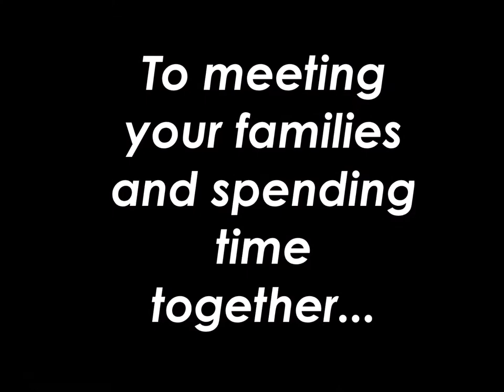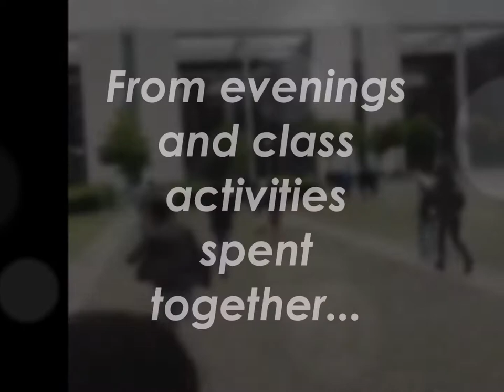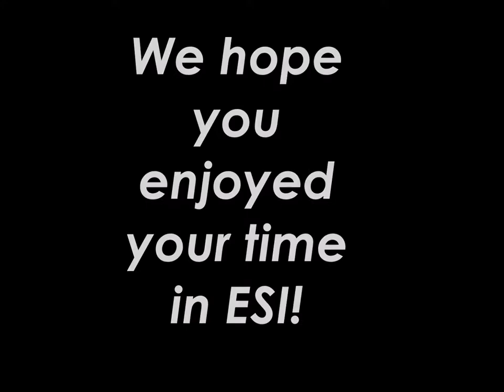European Summer Institute @ University of Kassel 2017